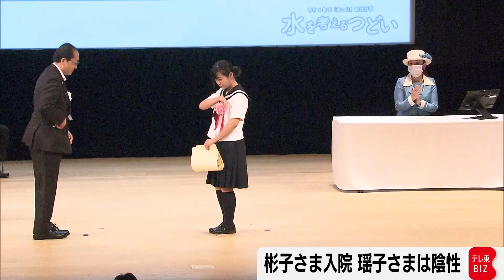彬子さま入院 瑶子さまは陰性 感染の京都滞在の日程は明かさず（2022年8月1日）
新型コロナの感染がきのう確認された三笠宮家の彬子さまは、現在も京都府立医科大学病院に入院しています。
三笠宮家を担当する宮内庁の責任者によりますと、きのうは38度台の熱があり節々が痛い症状があったとしていましたが、きょう現在の様子は分からず入院されたままだとしています。
逐一情報を把握することにはなっていないとしています。
また、彬子さまは先月30日に明治天皇の命日にあたる祭祀に参加されていましたが、いつから京都を訪問されていたかは公表しないとしています。
三笠宮家ではすでに百合子さま、瑶子さまが感染し、療養を終えられていました。
また、今回の彬子さまの感染で接触があった瑶子さまはきょうＰＣＲ検査で陰性が確認されたため都内で開かれた催しに元気なお姿を見せました。